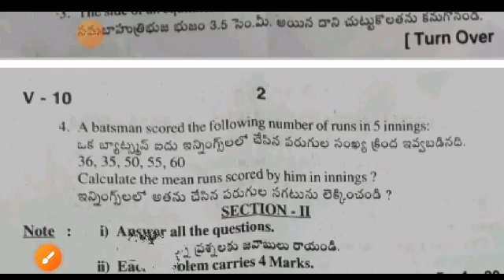💯Ap 7th class Sa1 maths real question paper 2023-24 with answers|Sa1 7th maths answer key 2023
ap 7th class sa1 maths 💯real question paper and answer 2023-24|7th maths sa1 answer key 2023-24

download PDF 🔗🔗

7th class sa1 maths question paper 2023-24
ap 7th class maths sa1 question paper 2023
7th class English sa1 question paper 2023-24
7th class sa1 exams all question papers 2023
7th class sa1 question papers 2023
7th class sa1 maths question paper leak 2023 latest
7th class sa1 exam maths questions 2024

7th class math sa1 question paper 2023

7th class sa1 maths question paper 2023
AP 7th class sa1 maths question paper 2023-23
7th class sa1 maths question paper
7th class sa1 question paper maths